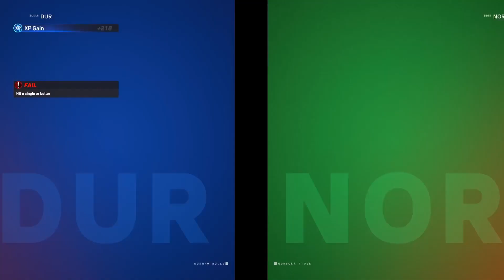Max Powers' Road to the Show - 23rd AAA Start on his journey to the Majors!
Max Powers, the slick fielding 2B prospect of the Baltimore Orioles is finally promoted to AAA after 54 stellar games at AA.  Powers, now just one step away from the Show finally teams up with his long-term double play partner, top prospect Jackson Holliday.

In this video, Powers makes his 23rd AAA start.  How close is he to promotion?